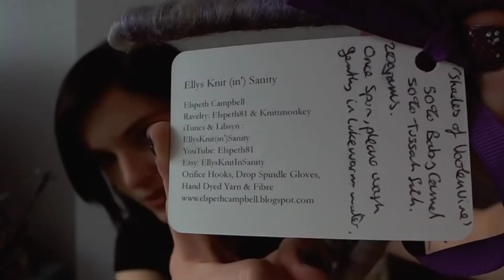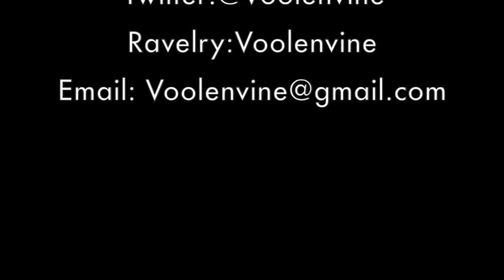YarnGasm: Episode 103 - "Sleepy Kristin"